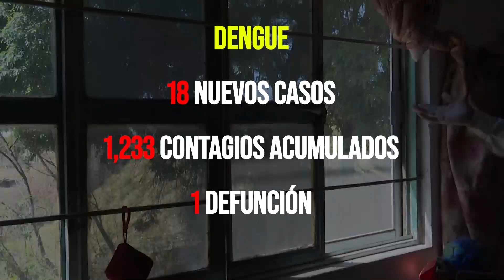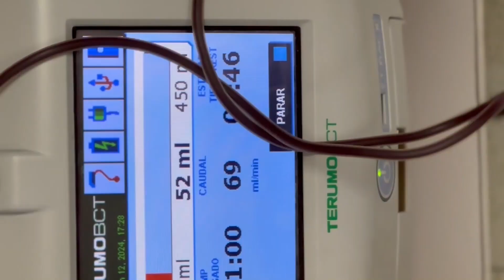Puebla, sin repuntes de casos de Covid - 19